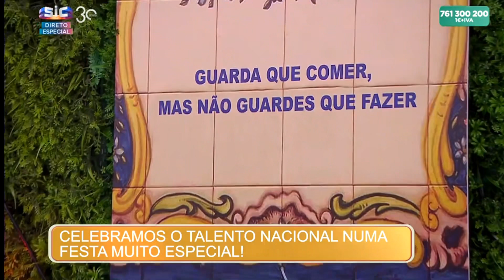Ricardo Mateus “Essa Morena”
RICARDO MATEUS
Domingão 15 de janeiro 2023